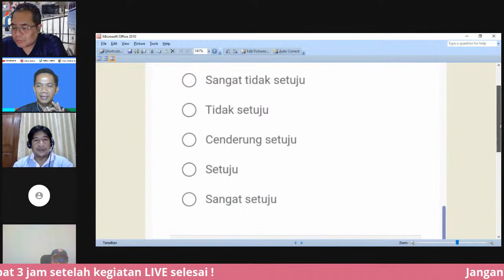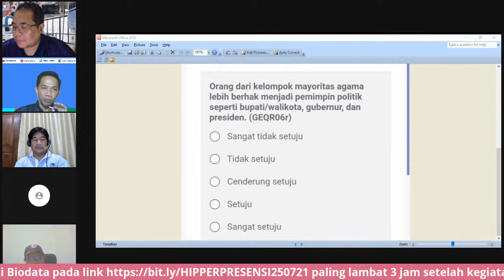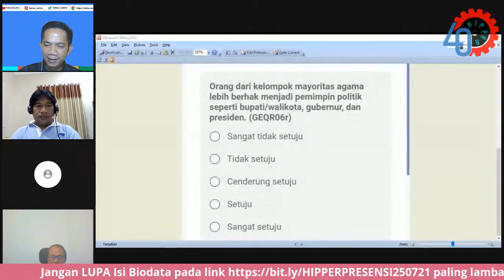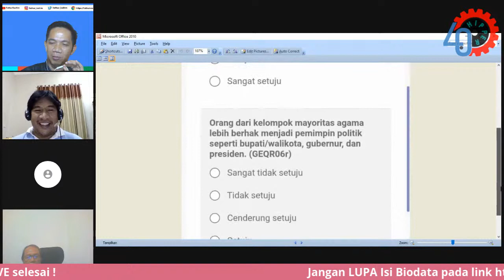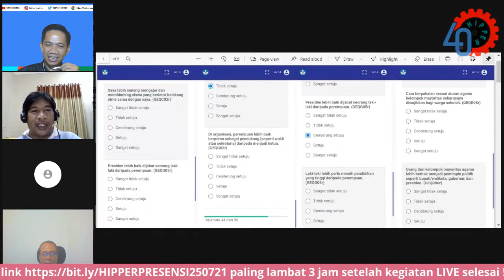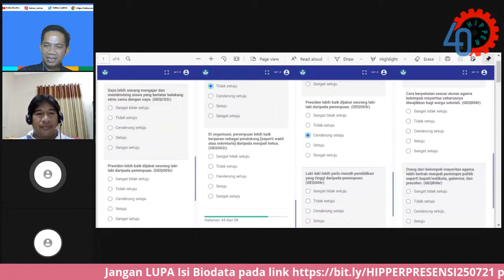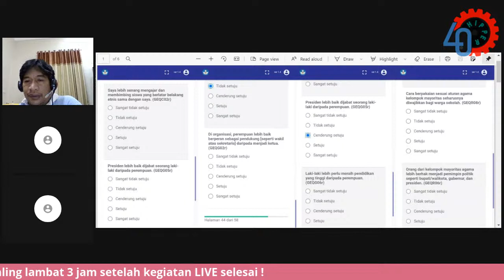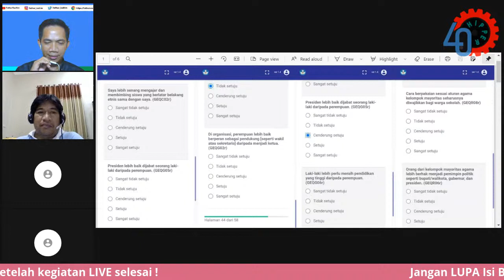SURVEI "RADIKALISME" LINGKUNGAN BELAJAR, BENARKAH?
Sahabat HIPPER yang terus bergerak dan berburu baru, mari kita ikuti bersama acara SAWALA/WEBINAR dengan tema tersebut diatas pada:

⏰ 20:00 WITA (GMT +8) ATAU 19.00 WIB / 21.00 WIT

Link PRESENSI diberikan saat LIVE berlangsung!

Apa dan bagaimana Survei Lingkungan Belajar ? Dan benarkah Survei Lingkungan Belajar untuk menjerat Pendidik yang radikal ?

Mari kita simak bersama. Dan kegiatan ini terbuka untuk umum.

HIPPER Indonesia

*Narasumber dari Kemendikbud masih dikonfirmasi